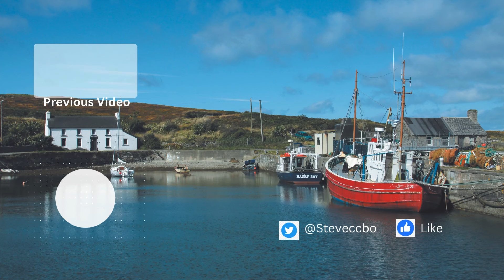Storm Kathleen Pt 2! 2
Just BIG seas, BIG waves and a LOT of wind!!

Thank you all so much for following this channel and a very warm welcome to all the new Subscribers  - we are now at 111!!

There is still so much for me to learn and I beg your patience! I will get there one day - hopefully!

I welcome comments below, good and bad, as they will, hopefully, encourage me to improve my very limited skillset!

Anyway, I hope you enjoy the video and please let me know what you think…

All the music used on this video has been downloaded from Uppbeat (free for Creators!) and is fully licensed